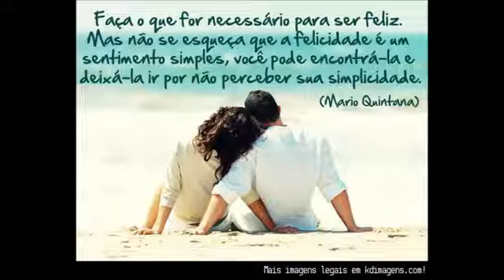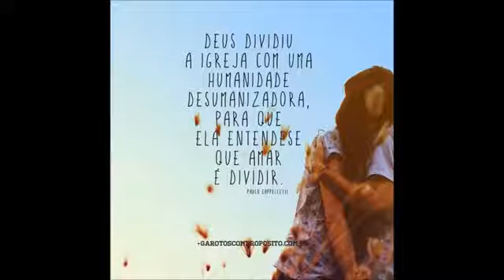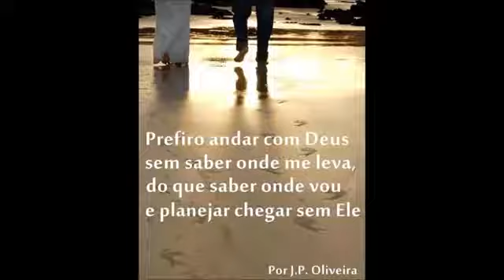Ariely Bonatti - Tudo Por Nós Dois (Amo Você Vol. 18)